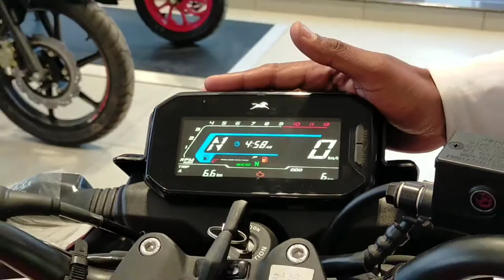Bajaj Pulsar 125 ns BEST Hai Ya Tvs Raider 125 ?!!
𝗗𝗲𝘀𝗰𝗿𝗶𝗽𝘁𝗶𝗼𝗻:-
There is a Comparison Between Bajaj Pulsar 125 NS and Tvs Raider 125 in This Video.
I Hope This Information Will Be Beneficial For You 😊

It's Made For General Information Purpose Only,Though Great Amount Of Care Has Been Observed In The Making Of Video,However We Are Not Responsible For Any Guarantee, Mistake & Issues.